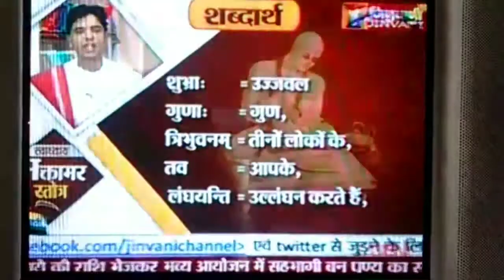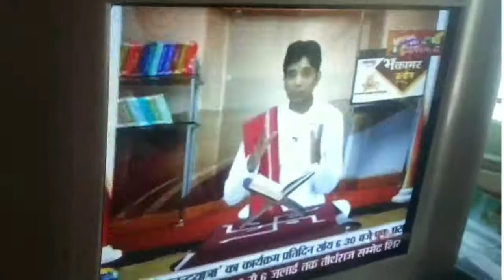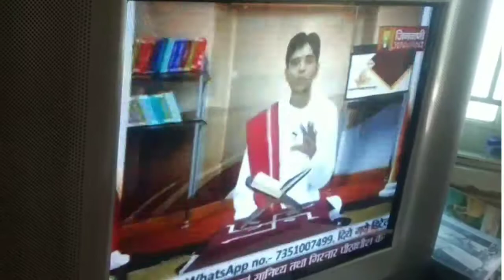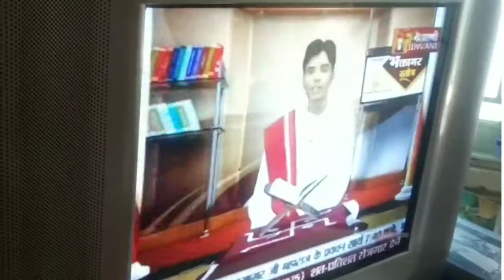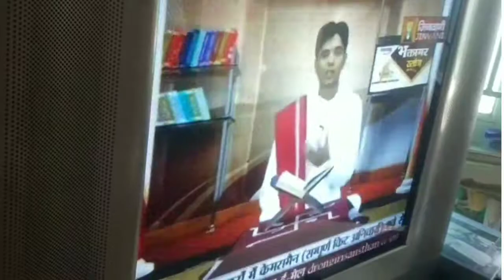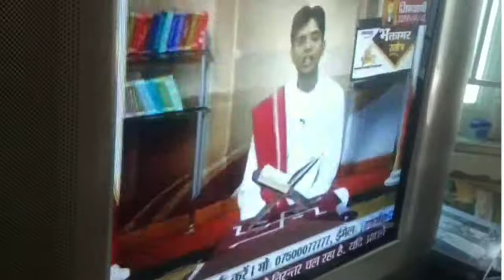Bhaktamar Stotra 14th Shlok Meaning(Digambar Version)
Detailed explanation for the  14th  Shlok of Bhaktamar  Stotra by  Pandit  Kiran Kumarji  Darshanacharya